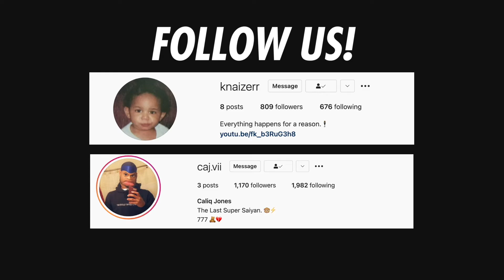Our NEAR-DEATH Experience...